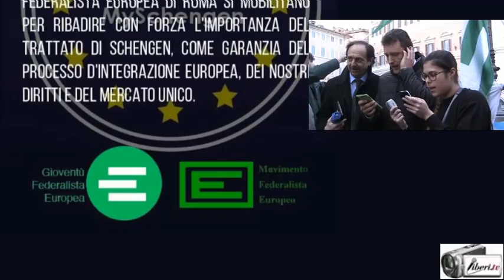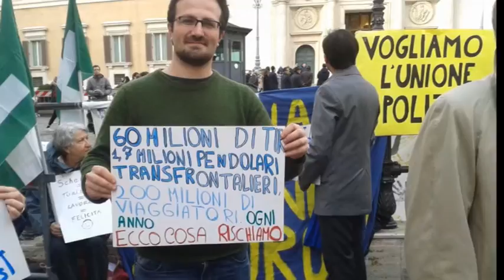Ugo Ferruta (Federalisti Europei) - " Don't touch my Schengen "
Registrazione effettuata il 17/02/2016 a Roma -Piazza Montecitorio

Intervista a Ugo Ferruta, Segretario della sezione dei Federalisti Europei di Roma

MFE (Movimento Federalista Europeo ) e la GFE (Gioventù Federalista Europea ) di Roma con la partecipazione della LIDU (Lega Italiana Diritti Umani) scendono in piazza in vista del Consiglio europeo del 18-19 febbraio in cui verrà discusso il futuro del trattato di Schengen..
L'importanza dell'incontro è cruciale e probabilmente potrebbe segnare il futuro dell'Europa.
Mercoledì 17 saremo quindi davanti Montecitorio per ribadire la necessità di salvaguardare il trattato di Schengen e soprattutto per affermare che l'unico modo per far fronte alle svariate crisi che hanno caratterizzato questi anni, è accelerare il processo di integrazione europea.

Diciamo NO alla sospensione di Schengen.

Diciamo SI ad una politica estera e di sicurezza comune, ad un'intelligence europea e ad una gestione veramente collettiva dei flussi migratori (superando gli accordi di Dublino).

In questi giorni si sta decidendo il destino dell'Europa, il destino di tutti noi.
Noi faremo sentire la nostra voce, e tu?